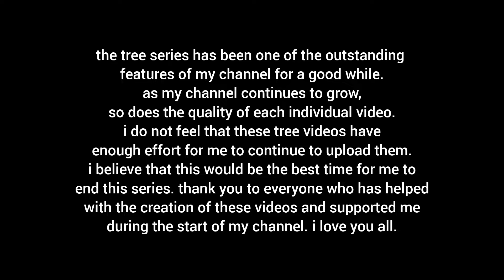The Final Tree Video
I'm sorry this had to be the case.

Outro music from berd's duel series